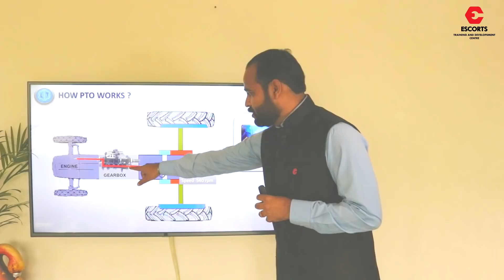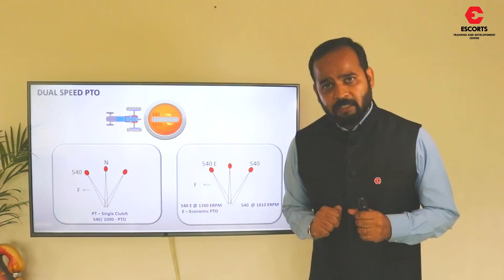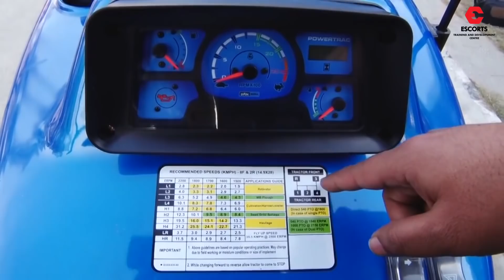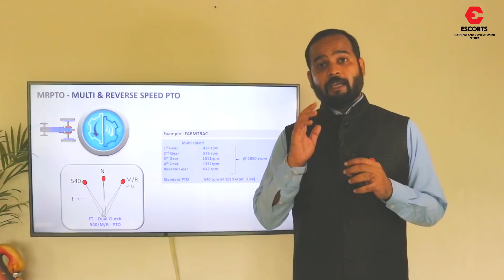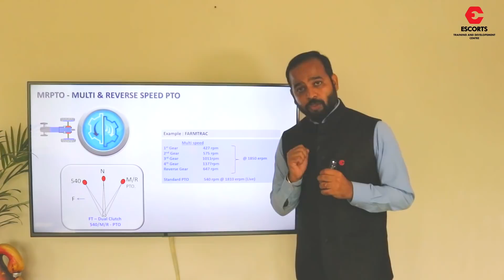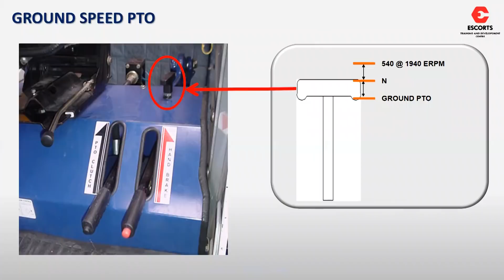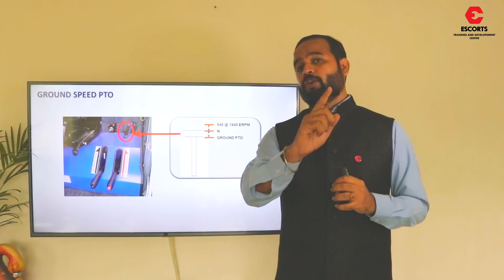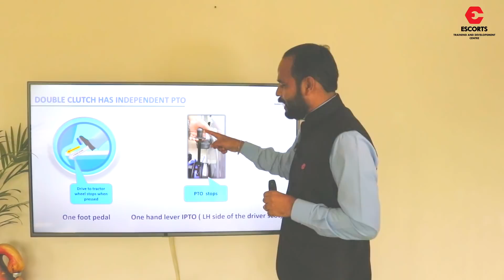ट्रेक्टर पी टी ओ- PTO Technology Episode 7 - Tractor Technology Series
नमस्कार दोस्तों TractorTechnology सीरीज के इस एपिसोड 7 में हम बात करेंगे PTOTechnology के बारे में - क्या होती हे कैसे काम करती हे , क्या फायदे होते हे .